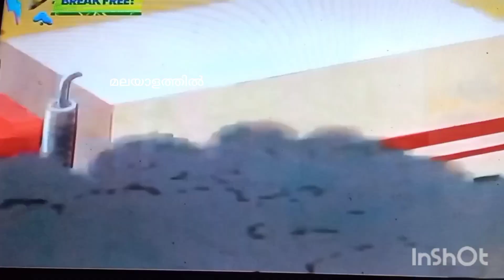zig and sharko